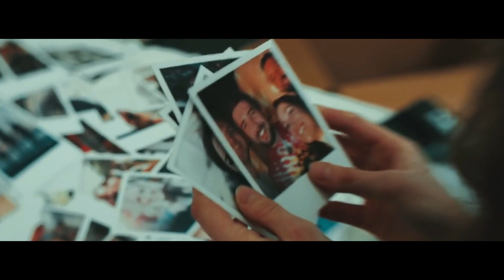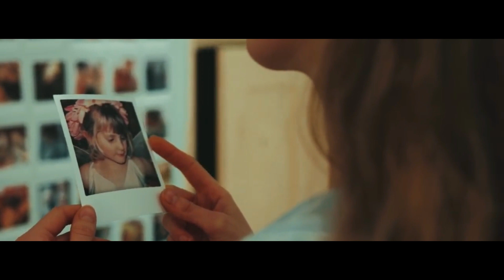Tom Gorsich ft. Debbiah - Always Say My Name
Music, mix, composition - Tom Gorsich
Electric violin - Waritsara
Electric guitar solo - Scott Baker

LYRICS:

Just foolish pride
Turn around, I won't back down
This time
I'll say goodbye
I'll use the sweetest words
But I can't change my mind

It's now and I'd be lying, be lying
If I told you that I'm not scared

I just ask you, please
Don't forget my face
I'm just asking, please
Always say my name, my name

I didn't think this through
But I'll be fine
This is just me
I always do these things
and maybe I'll change my mind

You know by now
That I never make sense,
but I'll win somehow
Please lock your doors
Don't let anyone in
until we come around

And everything I've done
and everything you said
Nothing matters now
And all the tears we shed
and all the nights we shared
It's all long gone now

Long gone now...